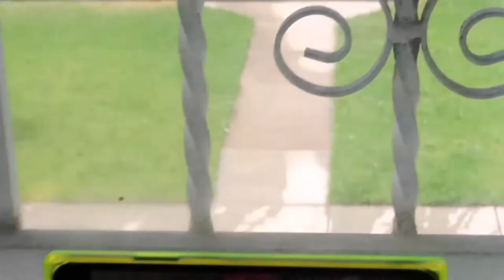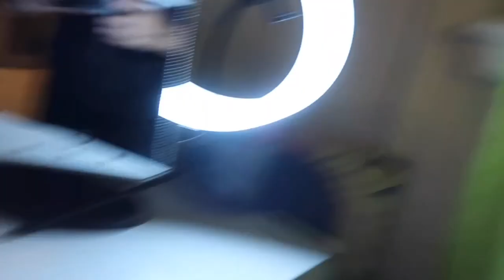DIY VANITY DESK ! 💕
Hey guys hope you enjoy the video!!! Thank you for supporting me! Love y’all 💕

Do not own any right to the music